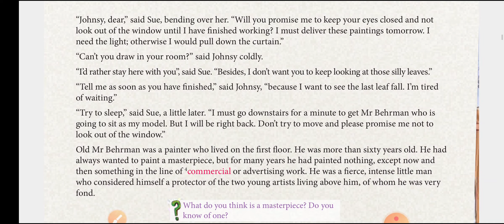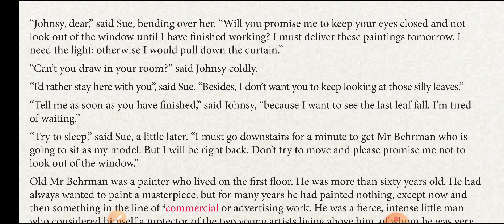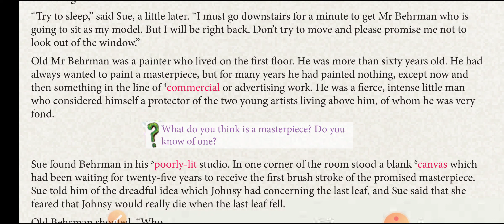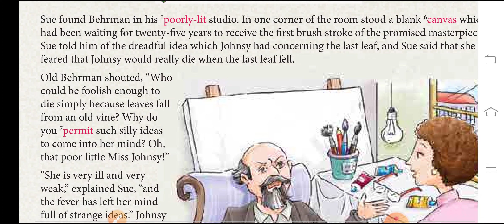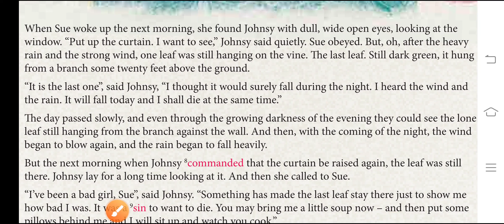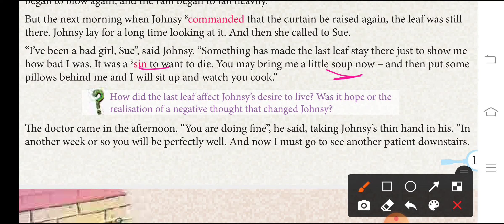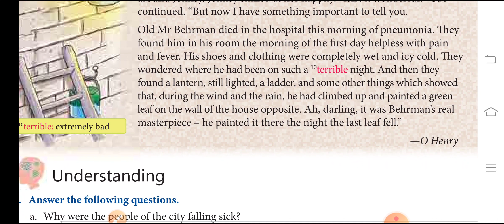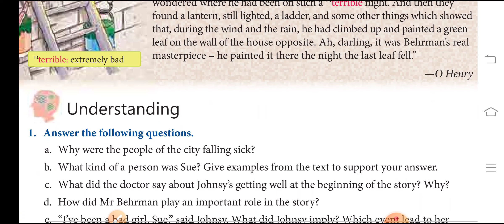The Last Leaf 🍀 Explanation Part -2